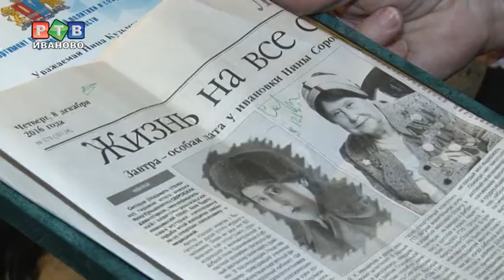Когда за плечами век